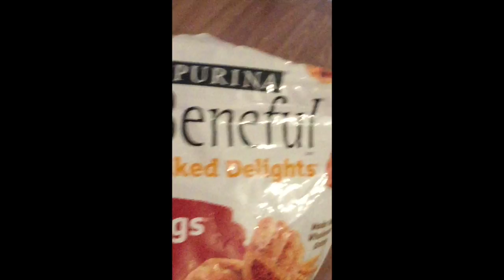PANDA ON THE LOOSE! | SHIH TZU LOVE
This lovable Shih Tzu has decide to roam the neighborhood. Grandma takes note of Panda in a few of her neighbors yards. But she knows how to get him back in the house.